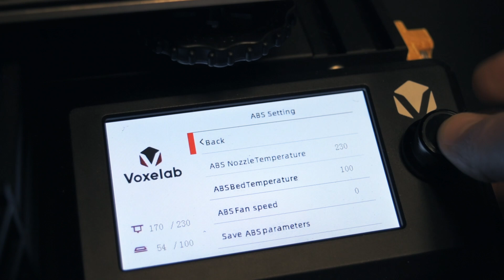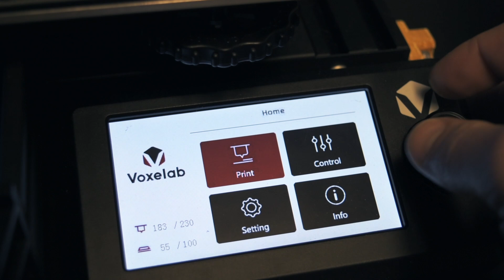Can the Aquila print ABS?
Can the Aquila print ABS? Yes...yes it can. And today, I'm going to show you how you too can print ABS on this awesome little machine. I also test out Inland's ABS filament. Let's see how it does.

Inland ABS
Voxelab Aquila 3DPrinter:
on Amazon
TECBOSS PTFE Tubing